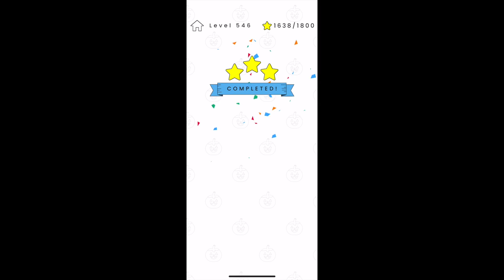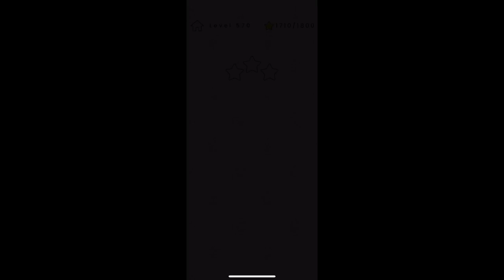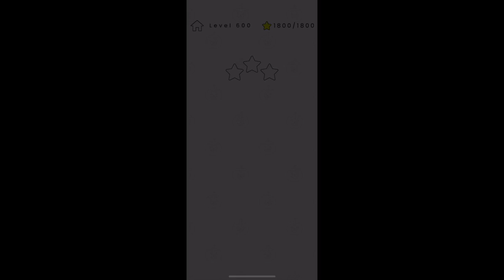Happy Glass | HALLOWEEN SPECIAL | 3 Stars Walkthrough